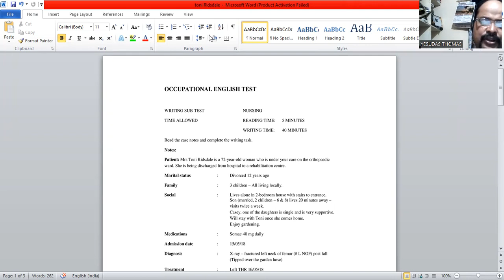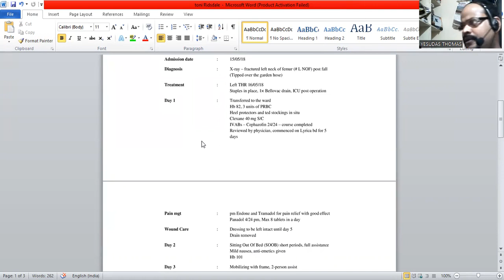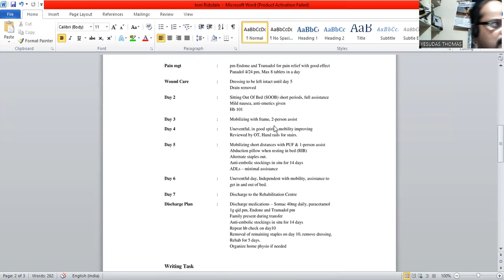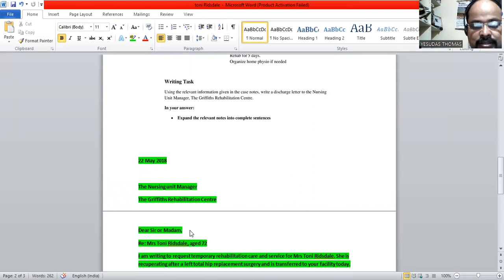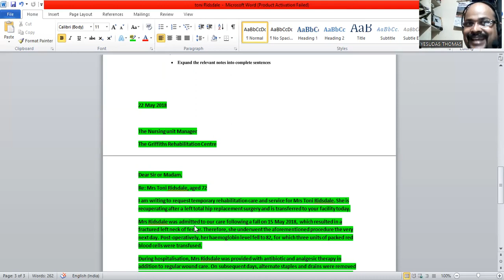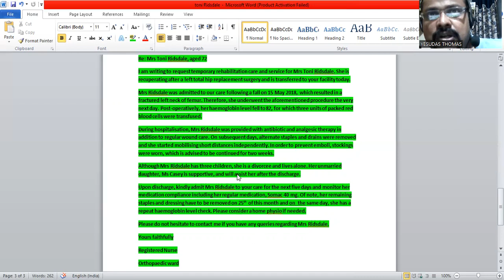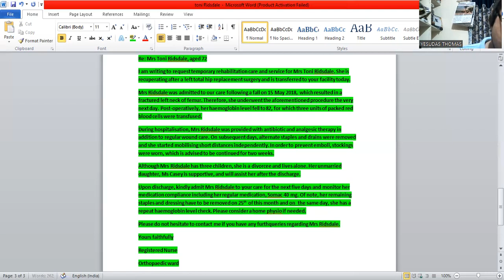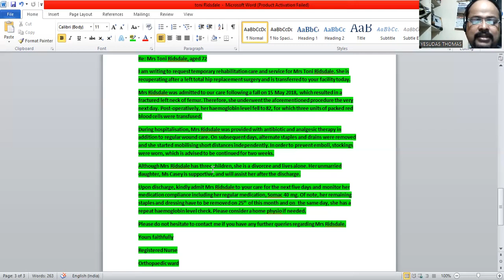Mrs TONI RIDSDALE: OET LETTER FOR NURSES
DISCHARGE LETTER TO NURSING UNIT MANAGER, THE GRIFFITHS REHABILITATION CENTRE.